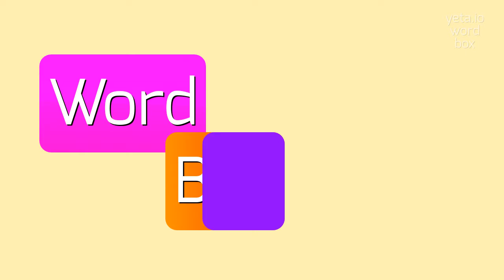How to say "kemancha"! (High Quality Voices)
Watch in this video how to say and pronounce "kemancha"!